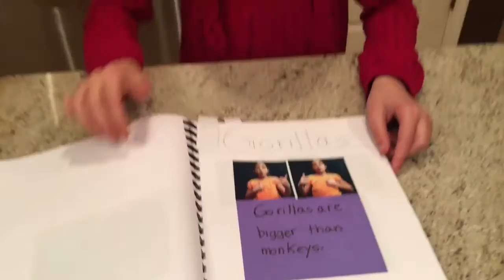4th Grade Non-Fiction Book Project - A to Z Animal Signs (ASL) by Gianna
Gianna explains her 4th grade writing class book project. Her class had to create a non-fiction book. Gianna chose to do an ASL disctionary for animal signs. American Sign Language.